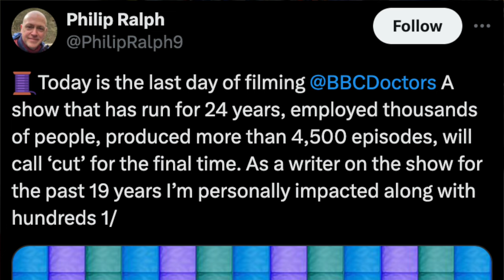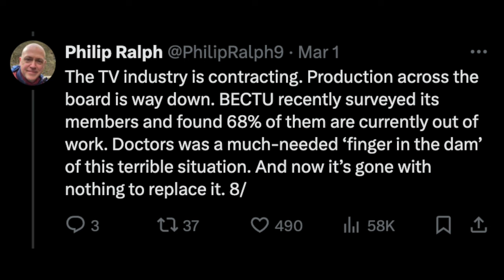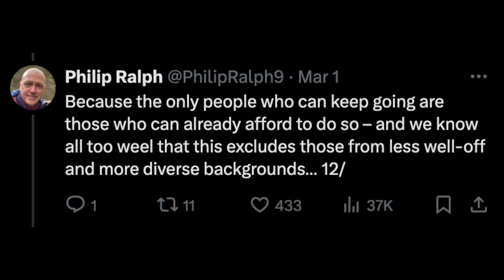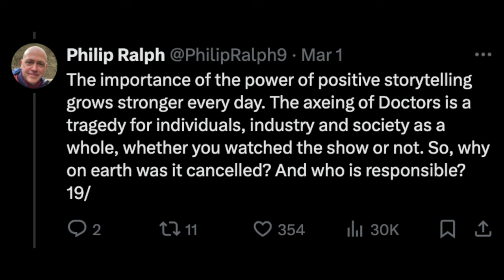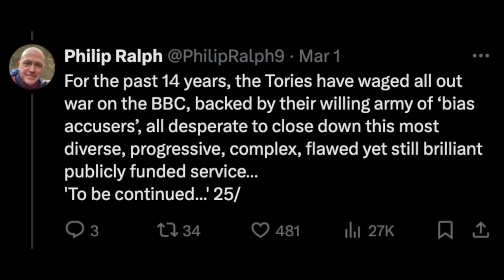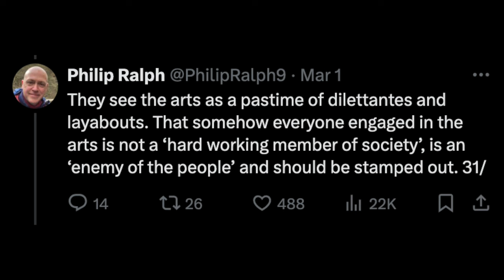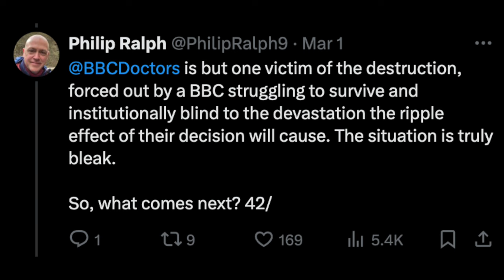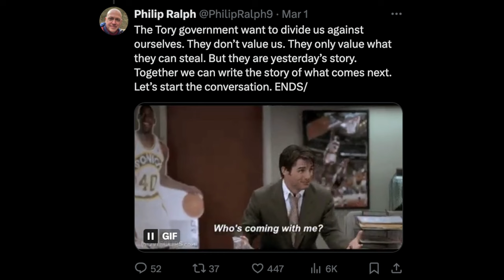BBC DOCTORS Writer Speaks Out...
With the BBC's DOCTORS coming to an end in 2024, one of the writers of the show, who has written scripts for 19 YEARS, has voiced his thoughts on the decision...

- Phil Atkin
- MeowingCookie
- James Mathieson
- Evonne Okafor
- Martin Spellacey
- Mevans2001
- Alek Zapara
- David Saunders
- Hannah_ecs
- Lexi
- Janine Farnell

Directors
- Rob Jefferson
- Matt Pekarek
- Kieren Dight

Producers
- Joseph 'Gerkuman' Adams
- Jenny Tea
- James Brindley
- Macra99
- Ryan Boundy
- jimmythebantam
- Alex Chapman
- Thomas Price

- Macra
- Ethan Carberry-Holt
- Bruce Danton
- Globe Of Reviews
- Derek Chambers
- Shaun Knock
- Daud Khan
- Liam De-Maine
- trev hughes
- Ajmac 200017
- Dec KP 20!
- Simon Harrisson
- evan hart 38
- jen